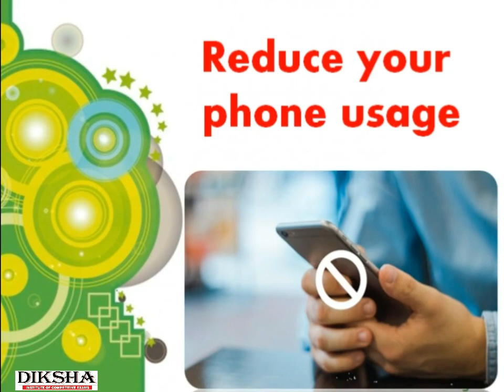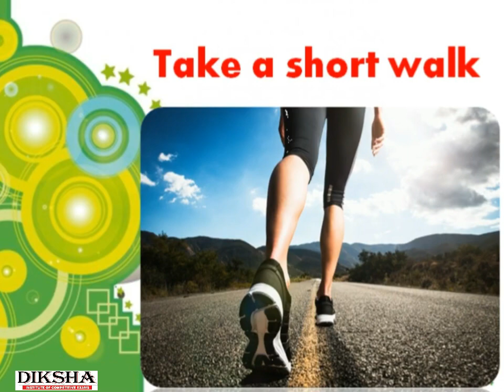പരീക്ഷകൾ വിജയിക്കണമെന്ന് ആഗ്രഹം ഉണ്ടോ ??? TIPS TO AVOID STRESS....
This video helps to avoid stress before exam preparation.